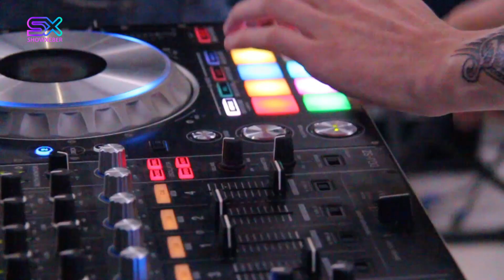"Biri ilə birlikdə olarkən, başqasına aşiq ola bilərsən" – Murat Boz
Xəbər verdiyimiz kimi, Türkiyəli məşhurlar Murat Boz və Seda Bakan Bakıya gəliblər.

“CinemaPlus Gənclik Mall” Premium kinoteatrında “Öldür Beni Sevgilim” filminin təqdimatı keçirilib.

Showxəbər.Az xəbər verir ki, ssenarisi Murat Dişliyə aid olan, rejissorluğunu Şenol Sönməzin etdiyi ekran işində Murat Boz, Seda Bakan, Acelya Topaloğlu, Özgür Emre Yıldırım, Seda Güven, Yosi Mizrahi, Dilsad Şimşek, Əli Yoğurtcuoğlu kimi isimlər rol alıb.

Filmin mövzusuna gəlincə isə bir-birini öldürməyə qərar verən cütlüyün hekayəsindən bəhs edir. Okan ilə Demət 5 ildir ki, evlidirlər, amma birlikdə keçirdikləri illərə rəğmən münasibətləri elə də yaxşı deyil. Onların sevgisi bir nağıl kimi başlayıb, böyük həyacanla davam edib və xoşbəxt sonluqla - evliliklə bitmişdi. Amma müəyyən vaxtdan sonra, evlilik həyatını maraqsız görən cütlüyün arasındakı o coşqu sönməyə başlayır.

Filmin istehsalçısı isə Necati Akpınardır.

Təqdimat öncəsi filmin əsas qəhrəmanları Türkiyənin Pop starı Murat Boz və aktrisa Seda Bakanın iştirakı ilə mətbuat konfransı keçirilib.

Türkiyəli qonaqlar media nümayəndələrinin suallarını cavablandırıblar:

Zarafatlarından geri qalmayan Murad Azərbaycan haqda xoş fikirlərini dilə gətirib:

"Burada olduğumuz üçün çox xoşbəxtəm. Daha öncə, Bakıya konsert vermək üçün gəlmişəm. Burada özümüzü öz ölkəmizdə kimi hiss edirik. Gözəl bir film çəkdiyimizi düşünürük. Münasibətlərin, evliliklərin göstərildiyi komediya filmidir. Bir neçə ölkədə təqdimat keçirtdik. Ən son Bakını seçdik. Öldürmək filmimizin adında olan bir kəlmədir. Hadisələr fərqli istiqamətdə cərəyan edir. İki zidd xarakterli insanın qazandıqları pulu necə sərf edəcəkləri əsas mövzudur. Azərbaycandan film təklifi də almışam. Aşiq olmaq elə bir duyğudur ki, biri ilə birlikdə olarkən, başqasına aşiq ola bilərsən. Könlünüzə əngəl qoya bilməzsiniz. Mən oldum deyə, demirəm. Filmimizdə hər kəs öz münasibətindən bir parça görəcək. Okan obrazı ilə bənzər tərəflərimiz var. Ancaq bütövlükdə fərqli obrazdır. Azərbaycandan film təklifi almışam. Mənim üçün layihənin necə olması daha önəmlidir. Pul ikinci plandadır. Aktyorluqda irəliləyişin olduğunu düşünürəm. Hər film yeni bir təcrübədir. Seda kimi aktrisanın yanında özümü tərifləmək istəmirəm. Hər yeni işdə nəsə öyrənirəm. Daha çox komediya filmlərində rol alıram. Dram janrında təklif almamışam. Məni “O səs Türkiyə”-dən əyləncəli biri kimi tanıyırsınız. Bəlkədə filmlərə çəkilməyə başlamağım pozitiv enerjimi insanlara ötürə bilməyimdir”.

M.Boz aktyor Burak Özçivitlə münasibətlərinin qaydasında olduğunu deyib:

"Kardeşim benim 2" filminin Bakıdakı qalasına mən də gələcəkdim. "O səs Türkiyə" verilişinin çəkilişi ilə üst-üstə düşdüyünə görə alınmadı. Hər şey qaydasındadır".

Məşhur sevgi yaşadığı Aslı Enverlə daha filmə çəkilmək istəmədiyini deyib:

“Bir münasibəti ekranlaşdırmaq nə dərəcədə doğrudur? Bir dəfə çəkildik, kifayətdir. Özəl həyatımla bağlı çox danışmıram. Türkiyədə də bunu deyirəm. Məni yalnış anlamayın”.

Hazırda hamilə olan, Muradın tərəf müqabili Seda bakan fikrlərini bölüşüb:

“İlk dəfə buradayam. Ölkənizi çox sevdim. Sanki öz vətənimdəyəm. İnsanlarınız istiqanlıdır. Murad kameraya yaraşan insandır. Bütün imkanlarından istifadə edərək, aktyorluq edir. Ona görə Murada aktyorlardan daha çox film təklifləri gəlir. Türkiyədə “cek pot” udmaq ailələrin heç birinə düşməyib. Pulu varkən, udan kasıb vəziyyətə düşüb. Filmdə bizə də uğur gətirmir. Aktyorluq elə bir sahədir ki, bir işdə yaxşı ola bilərsən, digərində əksi ola bilər. Rejissordan və düzgün ssenaridən çox şey asılıdır. Zamanla öz işində mükəmməl ola bilirsən.
Uşağın cinsiyyətini isə bilmirik. Əsas odur ki, sağlam olsun".

Daha sonra filmin baş rol ifaçıları qırmızı xalıdan keçiblər. Elə bu an sevənlərinin böyük izdihamına şahid olan qonaqlar çətinliklə filmin izlənəcəyi zala daxil olublar.

Səmimiliyi ilə seçilən məşhurlar fanatlarını yanına gələrək onlarla bolluca şəkillər çəkdirib və ünsiyyət qurublar.

Bildirək ki, film bu gündən etibarən "CinemaPlus" kinoteatrlar şəbəkəsində nümayiş olunacaq.

Tural Hüseyn

Video:Sübhan İsmayılov